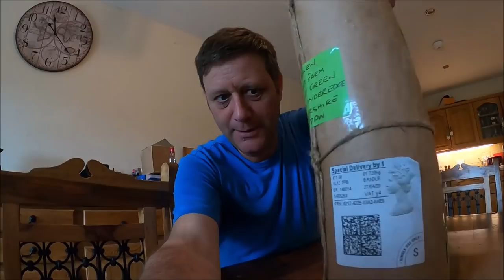Quince jelly, and a look at our grass. 28 04 20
OK, SO I UPLOADED THE WRONG ONE YESTERDAY. No one noticed 😄
But I made it so you will just have to go back a day... before you go forward two again tomorrow. Or something like that..🙄

Stay safe out there folks.

Intro music. Arpy, by Ben Henig.

If you want help support the farm and channel by sporting some of our  Farmer P merchandise, T shirts, Mugs or Hats etc, Please visit our eBay shop.
Be warned. Covid 19 is delaying some deliveries abroad as many are going surface mail.